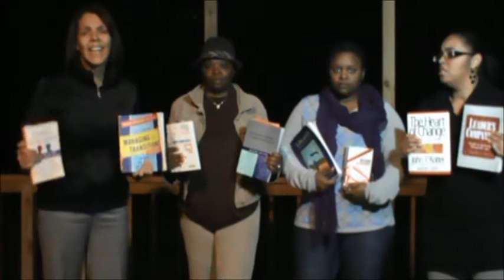Leadership Theory Newsroom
Group re-enactment of "I'm Mad as Hell" newsroom scene from the movie, "The Network"

Group:  Alicia Middleton, Madeline Demmerle-Acosta, Quianay Bennett, Tabitha Rodriguez

Indiana University of Pennsylvania @ East Stroudsburg University
D. Ed Program - Educational Administration and Leadership Studies
PSED 701 - Leadership Theory
Cohort 6 - Prof. Dr.Lare
Winter 2012